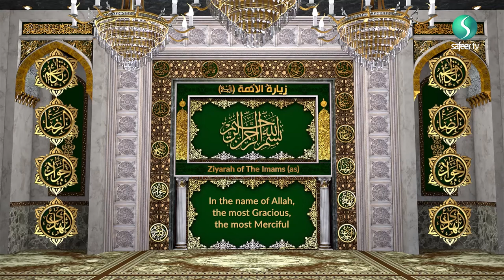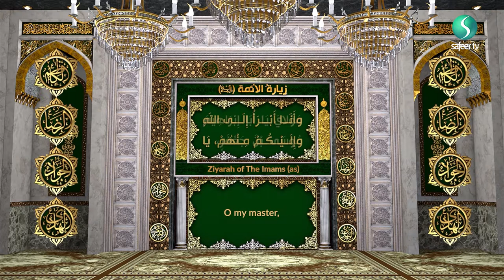Wednesday | Ziyarat of the 4 Imams (as)